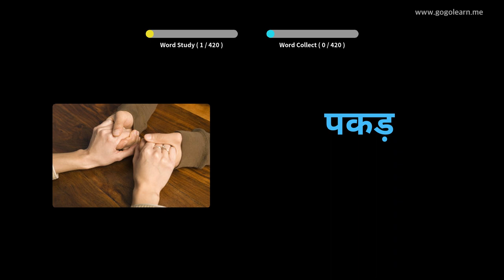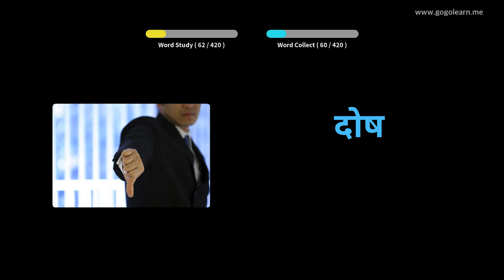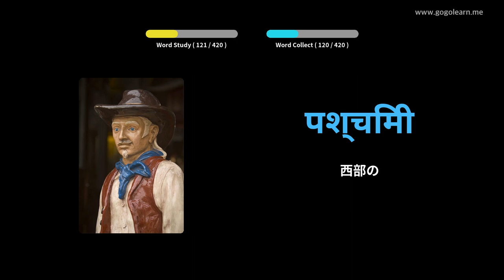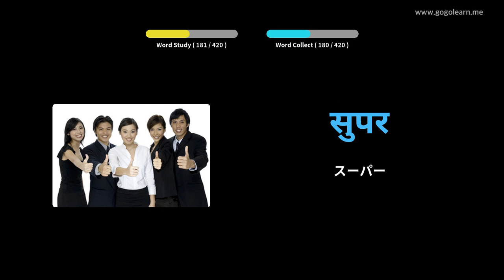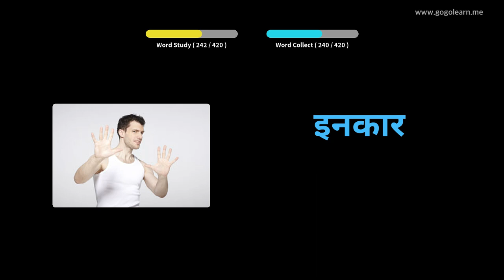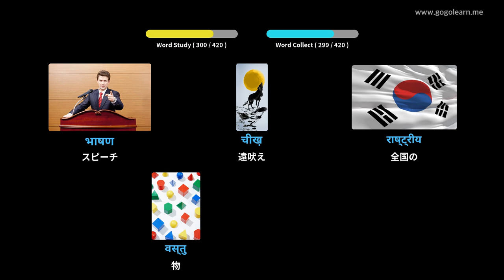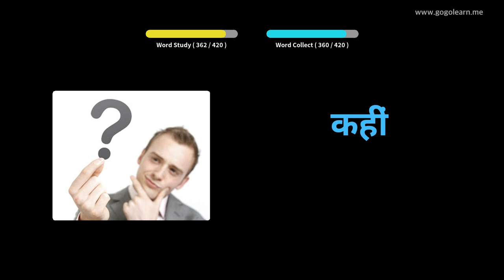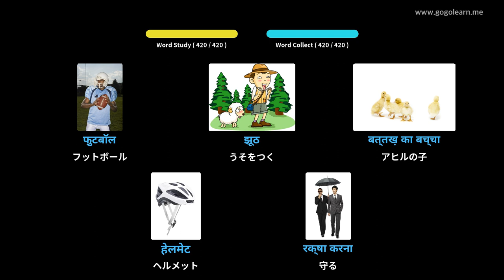写真を通してヒンディー語を学ぶ|ヒンディー語の語彙中学校2 | Golearn